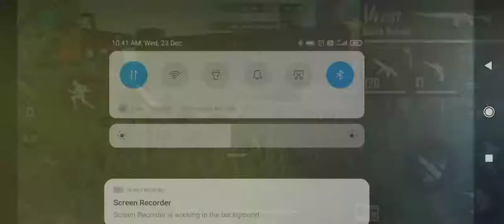N S GAMING